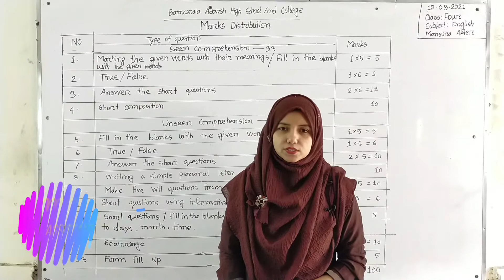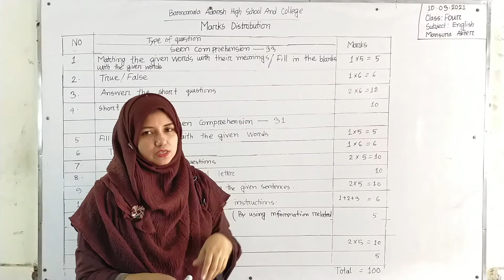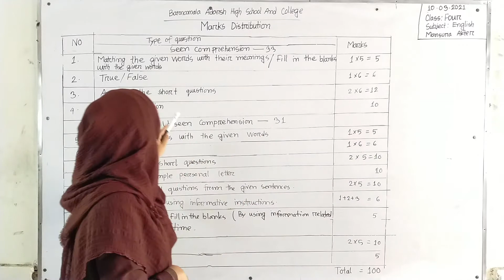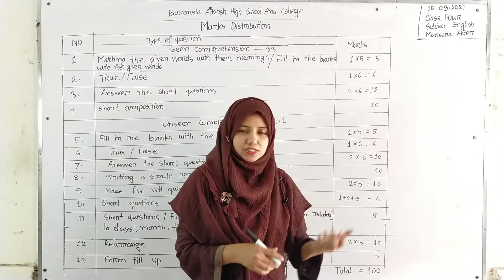10/03/2021 | Class -Four | English | Marks Distribution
10/03/2021 | Class -Four |  English |  Marks Distribution